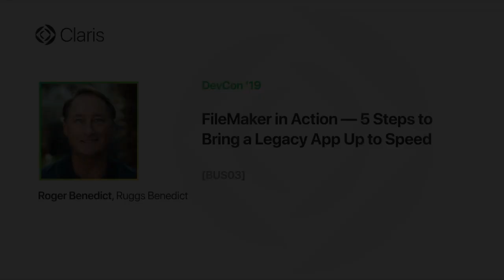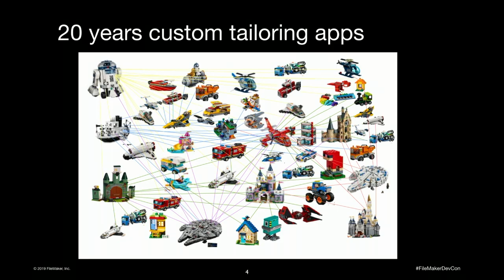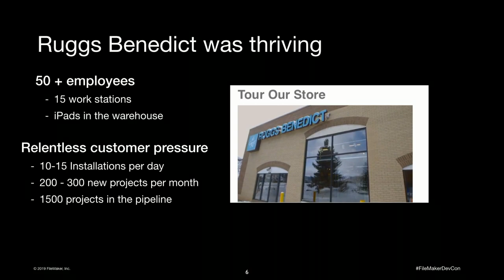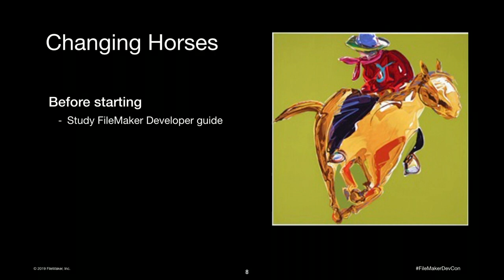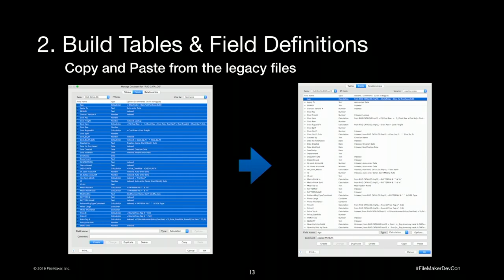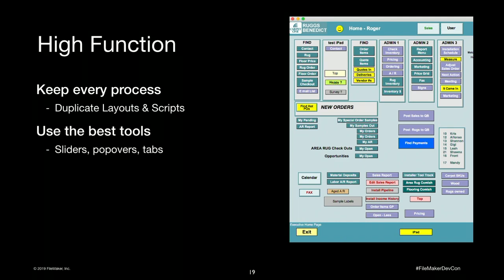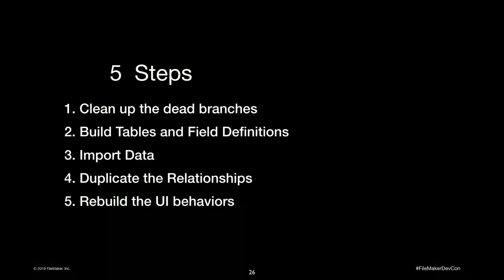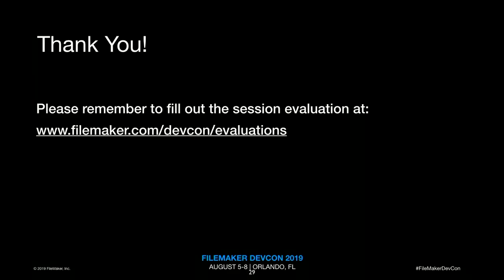FileMaker in Action — 5 Steps to Bring a Legacy App Up to Speed [BUS03]